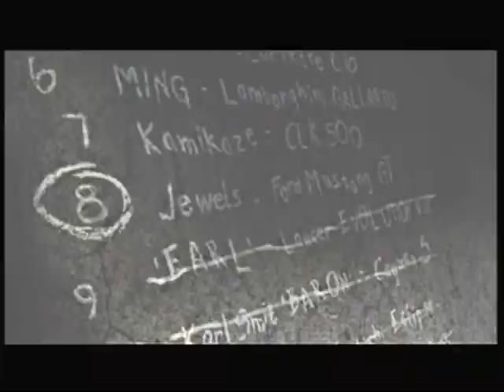Need for Speed: Most Wanted (2005) Part 7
What a great way to start off in a new car! :D O_O